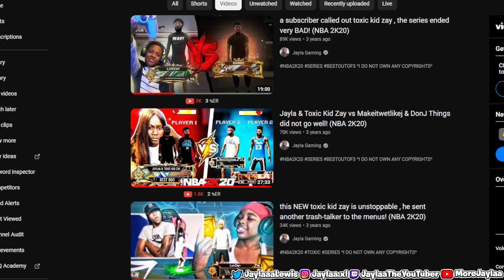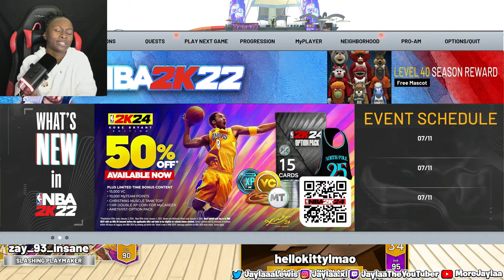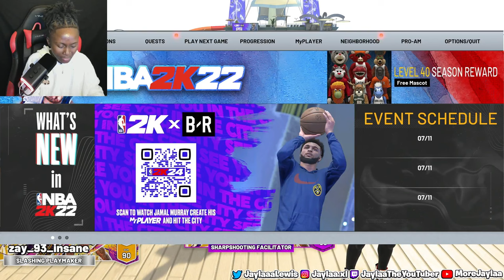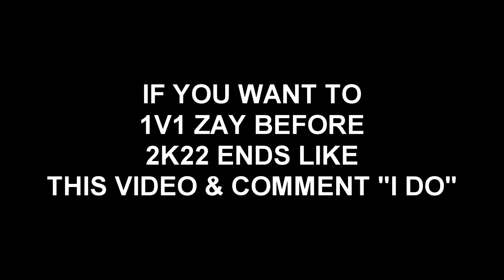Toxic Kid Zay Returns To NBA 2K22 Before The Servers SHUT DOWN!